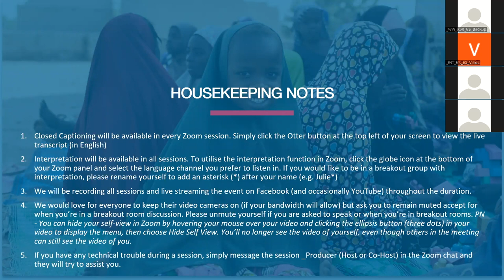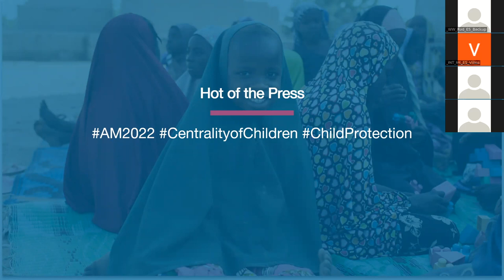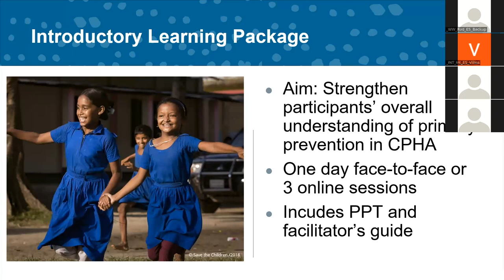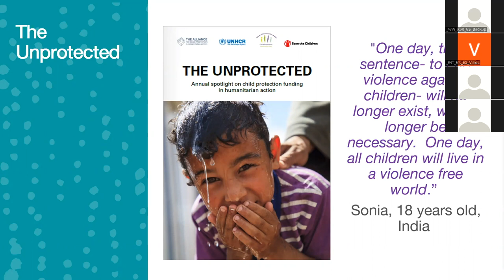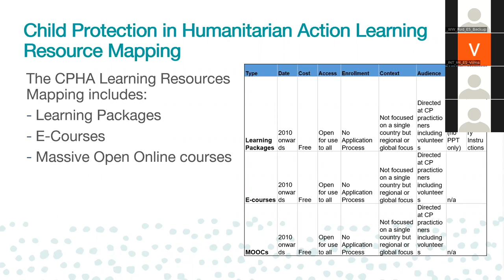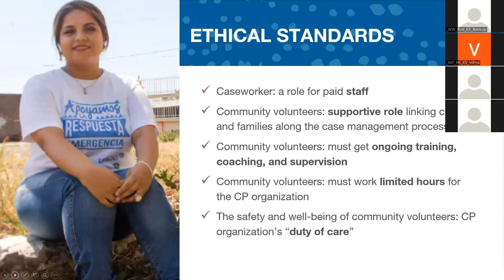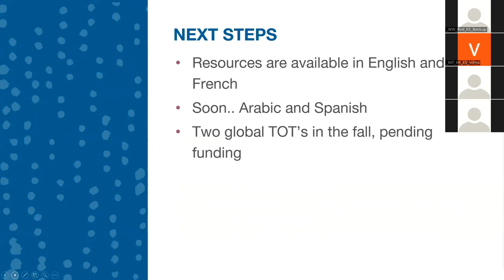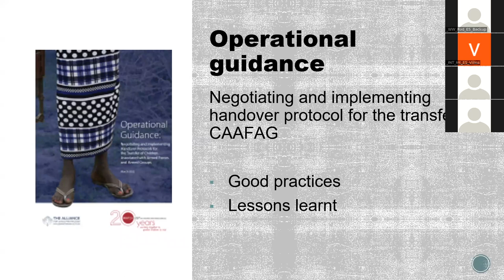Day 2 - Spanish: Hot Off the Press with the Alliance Working Groups & Task Forces & Panel Discussion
Watch this session to get an update on the latest findings of the Alliance Working Groups and Task Forces facilitated by Elena Giannini

Amanda Brydon: Global Head of Child Protection Policy and Advocacy at Save the Children International

Colleen Fitzgerald: Child Protection Specialist

Katie Robertson: Learning & Development Working Group Co-Lead

Michelle Van Akin: Child Protection Specialist

Giovanna Vio: Children Associated with Armed Forces and Armed Groups Consultant

Simon Hills: Technical Specialist, Fundamental Principles and Rights at Work in Europe, Arab States and in Fragile Situations and Emergencies

Chiara Ceriotti: Child Protection in Humanitarian Action Coordinator, Save the Children

Sandra Maignant: CAAFAG Advisor, Plan International

Silvia Oñate: CPiE Specialist, Plan International